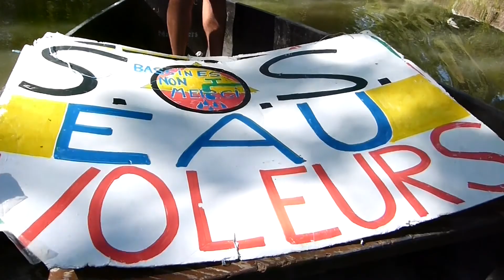BNM TV - Info de la semaine N°7 : Tour de France de BNM TV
Pour ce 7ème épisode, mettons-nous en selle pour le Tour de France de BNM TV !

Pas facile de faire entendre que l'eau doit être sauvée, au vu de la censure que le Collectif BNM a subi tout le long de cette 11ème étape... Slogans à la chaux rayés ou effacés, banderoles retirées, installation du SOS sur le mignon enlevée... La liberté d'expression est loin d'être la même pour tout le monde !

Les gens, changeons de braquet ! Dans un mois, jour pour jour, ce sera la dernière manif' du collectif Bassines Non Merci avant l'arrivée des bulldozers !

Alors invitons nos familles, ami-e-s, collègues, à venir à pied, à cheval, en vélo, en bagnole, en tracteur,... le dimanche 11 octobre à 14H à Épannes (79) !

NO BASSARAN !